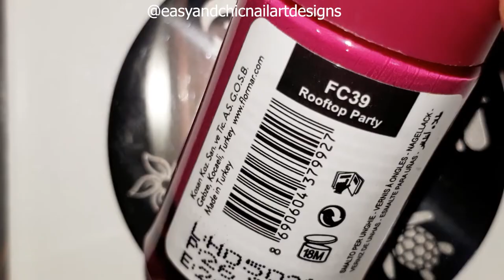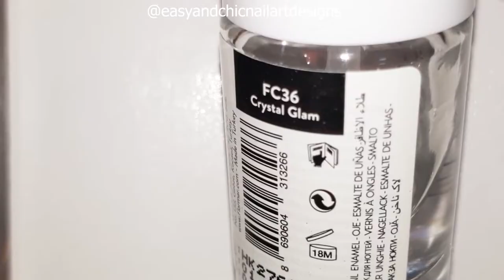NEW NAIL ART 2021 - NAIL ART EASY - VALENTINE'S DAY NAILS - STAMPING NAIL ART - UNHAS DECORADAS